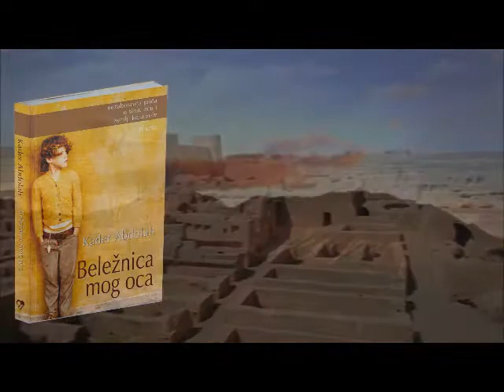BELEŽNICA MOG OCA - Abdolah Kader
U svetim persijskim planinama nalazi se pećina na čijim su zidovima urezani misteriozni znaci nalik klinastom pismu. Na osnovu tih simbola, Aga Akbar, gluvonemi dečak, sin lokalnog plemića, počinje da razvija sopstveni alfabet, strastveno pišući o svom životu, porodici i nastojanjima da nađe smisao u promenama koje je XX vek doneo njegovoj zemlji. Godinama kasnije, Akbarov sin, Išmael, pokušava da dešifruje očevu beležnicu, ujedno nam otkrivajući kako je zbog svojih političkih uverenja bio primoran da pobegne iz zemlje i napusti porodicu. Postepeno razotkrivajući kompleksnu očevu priču, Išmael takođe razvija dirljivu pripovest o savremenom Iranu, svojoj porodici, ljubavi i požrtvovanju.

„Originalan i istančan roman... Istorija Irana rasprostire se pred nama kao predivni persijski tepih."
Le Monde Des Livres

„Ingeniozno!... Ljubav, smrt, izdaja i religija opisani Abdolahovim proslavljenim stilom."